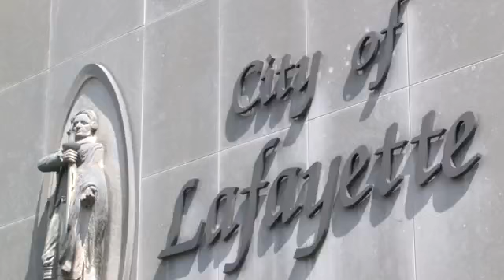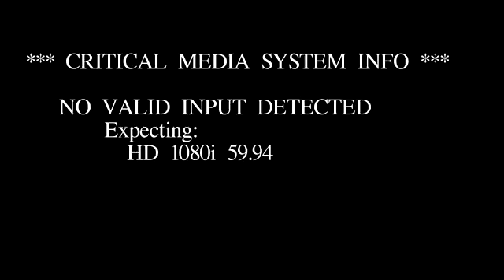City of Lafayette working toward building trust with citizens of color